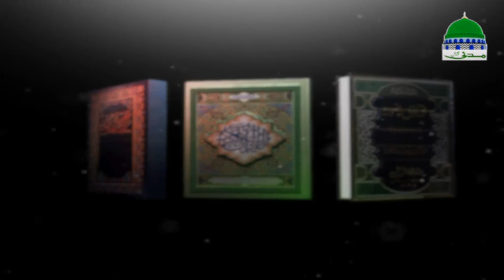Darul Ifta Ahl e Sunnat - Ep 745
Watch very helpful and informative program of "Darul Ifta Ahle Sunnat" episode 745.

Mufti scholar describing solutions of peoples asking sharia questions and sharia problems. Peoples get authentic guidance to solve their asking issues with valued madani pearls in the light of Al-Quran & Al-Hadith.

Madani channel is one of the leading sunnah inspired spiritual channel Pakistan, throughout running in the world under management of Dawat e Islami, bringing you most important, helpful and useful Islamic information and solution of sharia issues in the light of Al-Quran & Al-Hadith.